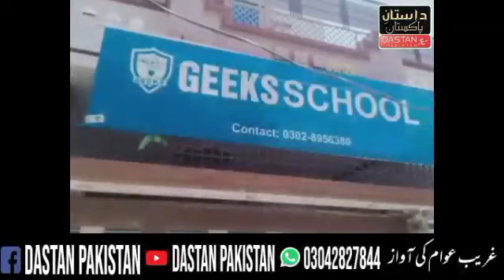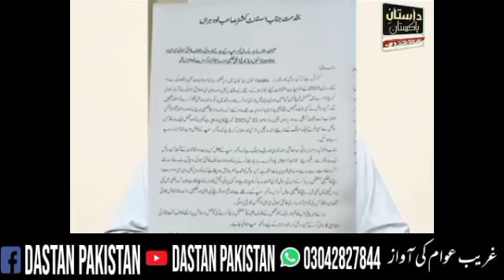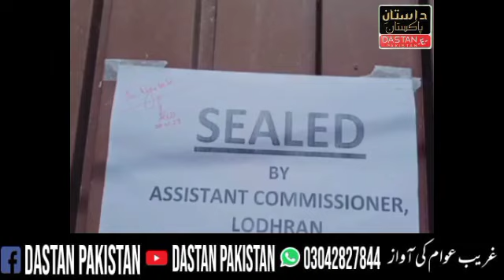Lodhran Study Deperment Ma Inligle Registration Issue | Dastan Pakistan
لودھراں میں نجی سکول اور کالجز جعلی رجسٹریشن اور بڑے تعلیمی اداروں سے الحاق کے نام پر طلباء سے کتنا بھدا مزاق کیا جارہا ہے یہ اب کھل کر سامنے آچکا

سیکرٹری ایجوکیشن ساؤتھ رانا سلیم احمد خان کی کمال توجہ،اسسٹنٹ کمشنر لودھراں میاں اشرف صالح کی تیز ترین کارروائی اور سی ای او ایجوکیشن شیخ نیک محمد کا طلباء پر احسان انتہائی قابل تحسین

دیکھئے مکمل ولاگ صرف
Dastan pakistan@ArynewsTvofficial